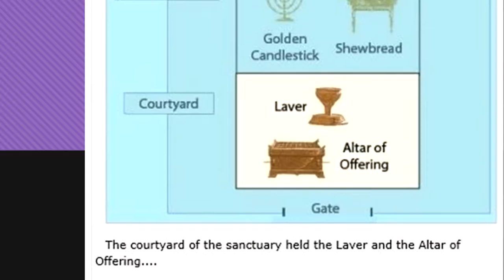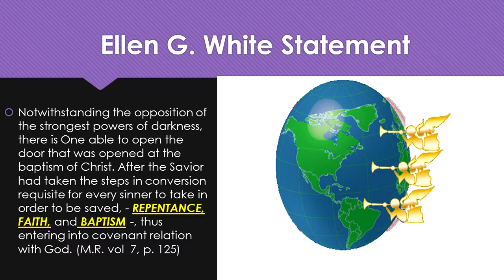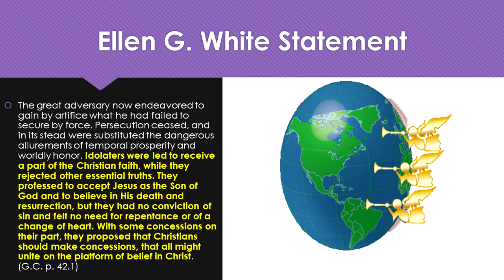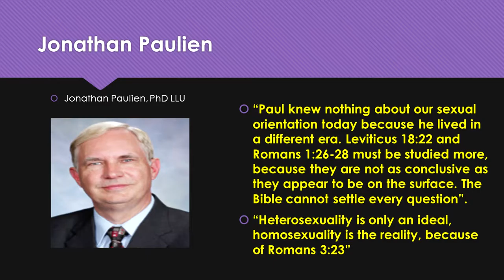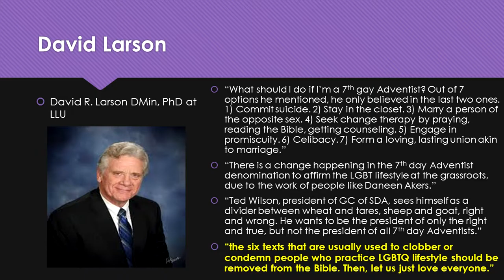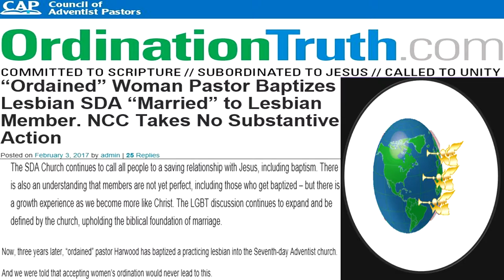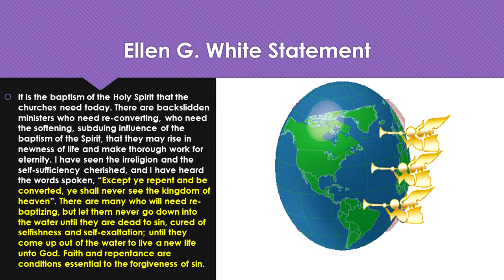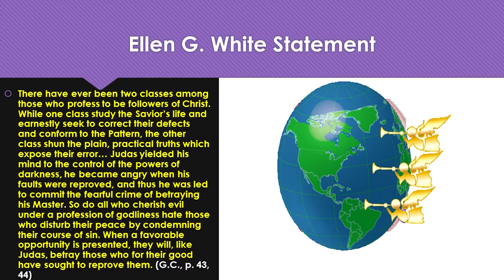The Sanctuary: The bronze laver